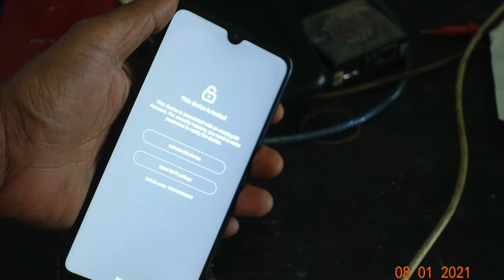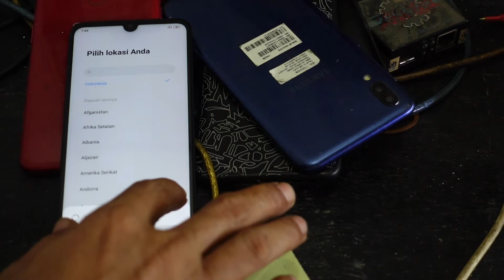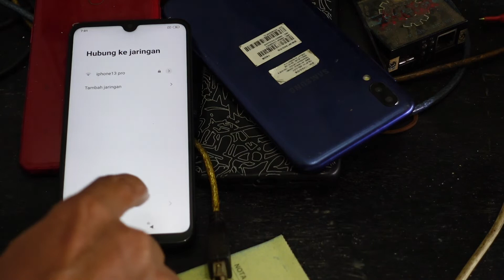mi play mi account remove unlock tool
Halo teman-teman Selamat datang di Channel "SAINT928MOBILE" Saya mengunggah video perbaikan ponsel secara umum tentang pemecahan masalah perangkat lunak dan perangkat keras seluler di saluran ini.Yang akan Anda pahami dengan cara yang sangat mudah di video saya.